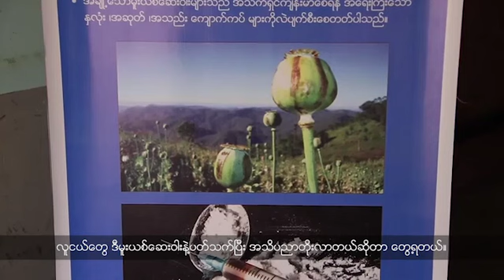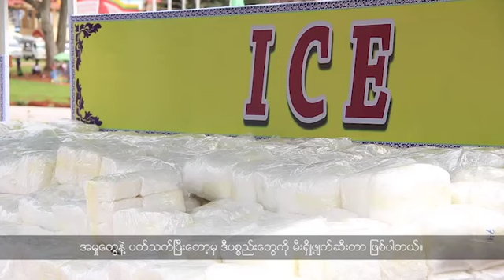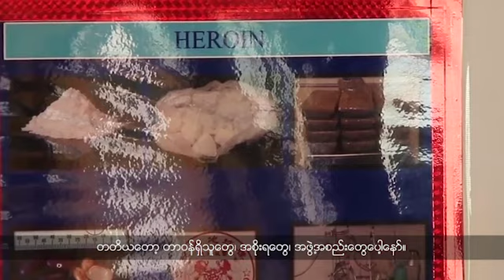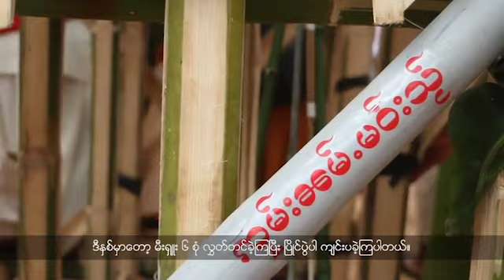ရှမ်းဘာသာ အစီအစဉ် (ဇူလိုင်လ ၀၂၊ ၂၀၁၉)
ရှမ်းပြည်တွင်း ဘိန်းစိုက်ပျိုးမှု ကျဆင်းလာပေမဲ့ မူးယစ်ဆေးဝါးထုတ်လုပ်မှု မြင့်တက်လာတယ်လို့ ပြောပါတယ်။

မြန်မာစစ်တပ်နဲ့ RCSS/SSA တို့ ပင်လုံမြို့ ဆနင်းဒေသမှာ တိုက်ပွဲဖြစ်ပွားခဲ့ပါတယ်။

ရှမ်းရိုးရာ မီးရှူးပွဲအကြောင်းကိုလည်း တင်ပြပေးသွားမှာဖြစ်ပါတယ်။